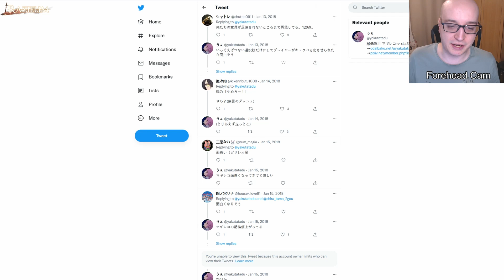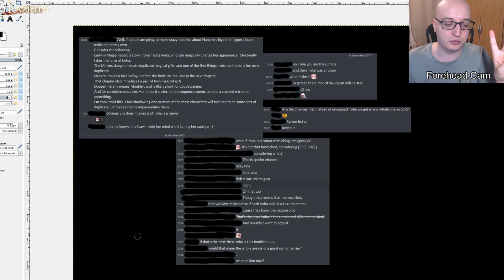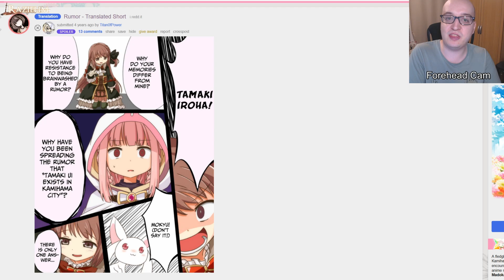The Craziest MagiReco Theory: Iroha Is a Rumor?